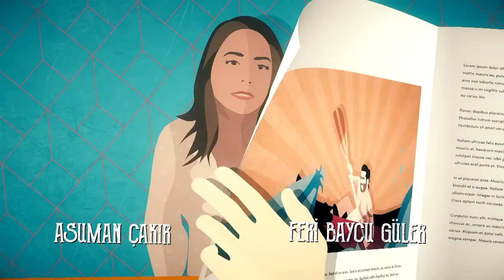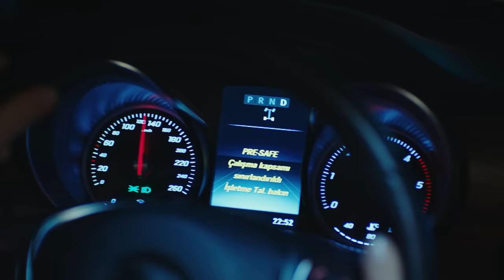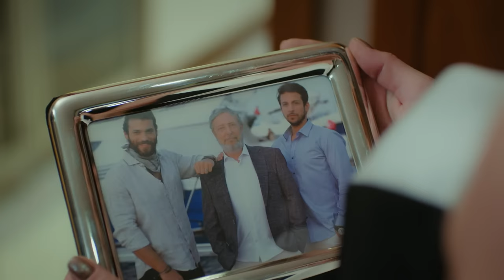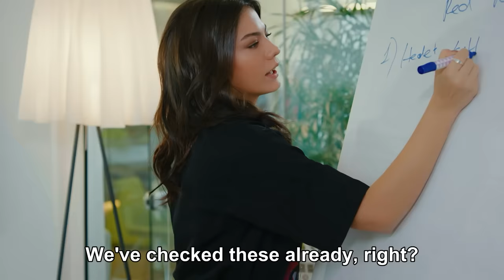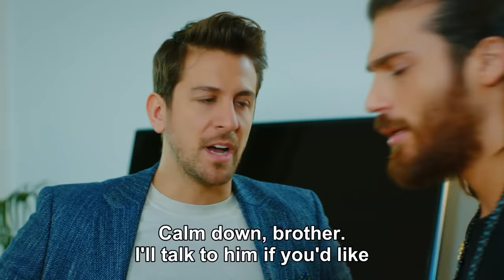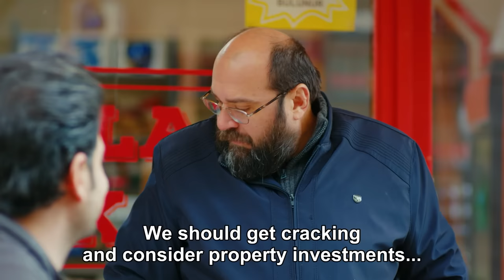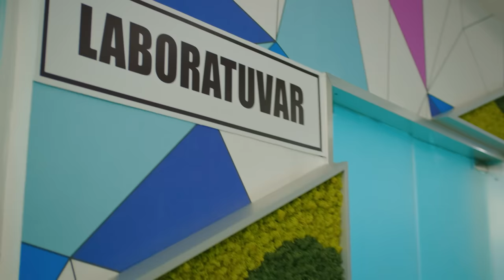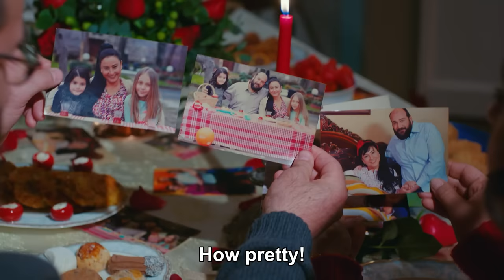Daydreamer Full Episode 27 (English Subtitles)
Production : Gold Film
Producer : Faruk Turgut
Director: Çağrı Bayrak - Aytaç Çiçek
Scenario: Aslı Zengin - Banu Zengin Tak - Ayşe Kutlu